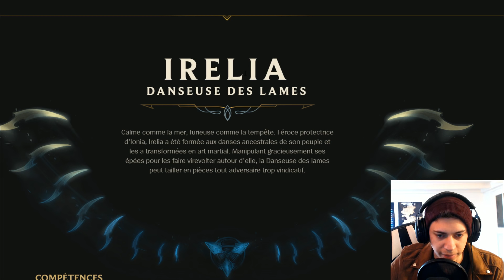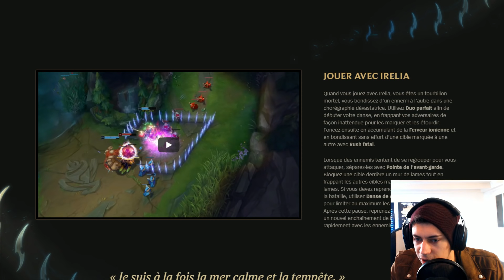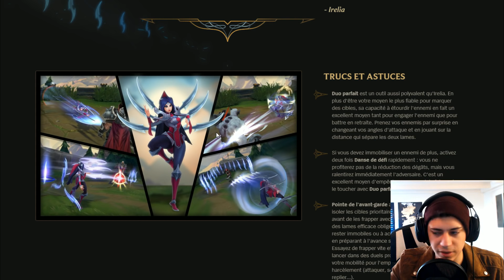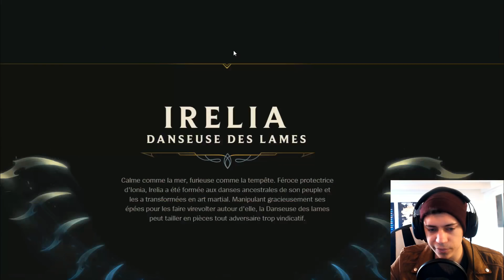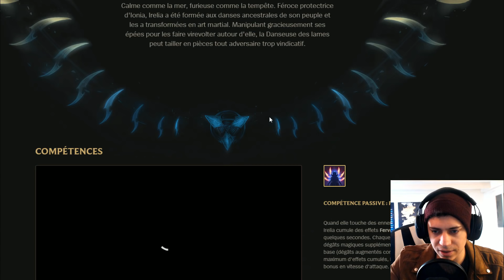REWORK D'IRELIA : PRÉSENTATION DES SORTS !